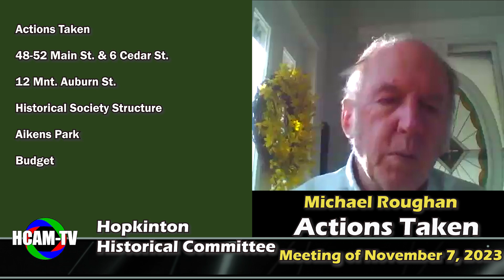Actions Taken: Historical Commission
Actions Taken from their Nov 7 meeting